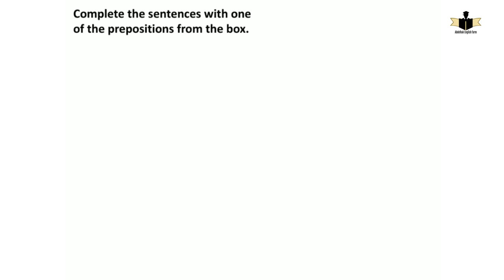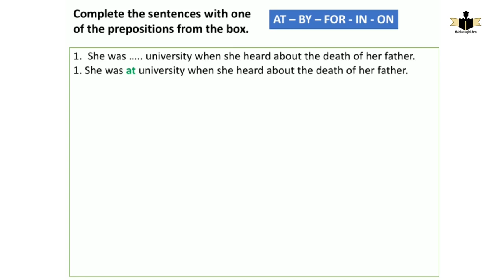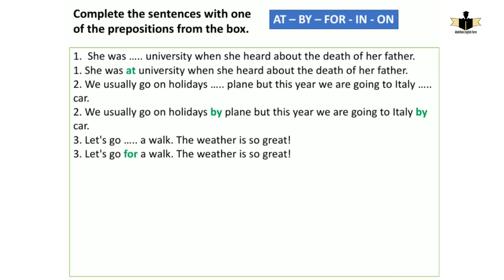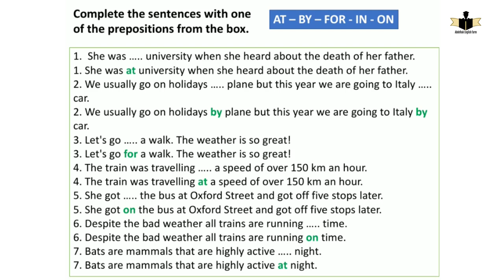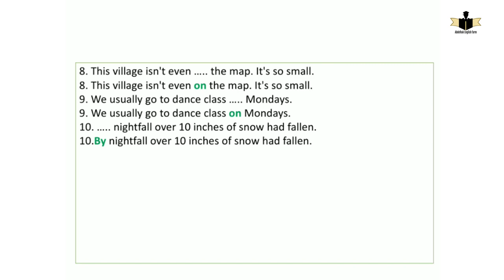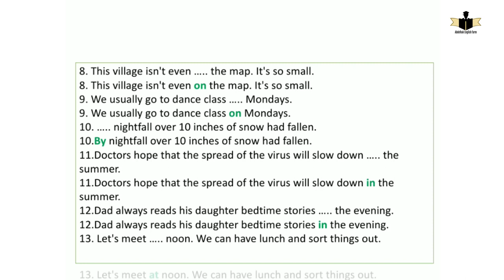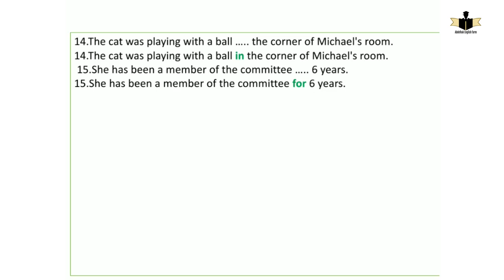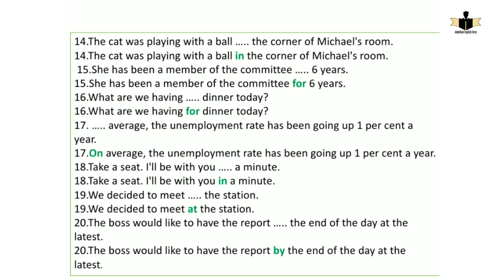Grammar S1: Prepositions {on, in, at, for, by} Correction of a Test with Explanation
Guided Reading S1:The Strategies to Analyse a Short Story / Novel / Drama